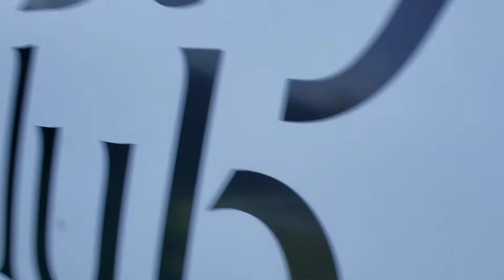Ball Machine Serve Practice at the Bay Club Carmel Valley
Working on that 100 MPH serve.